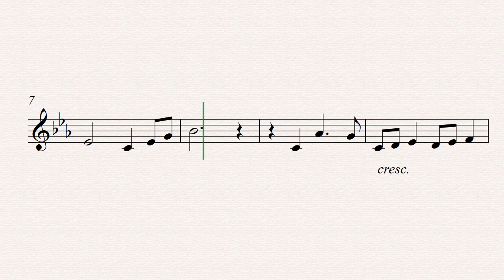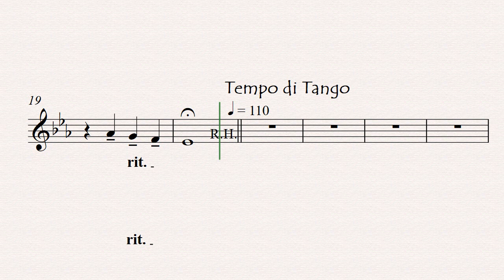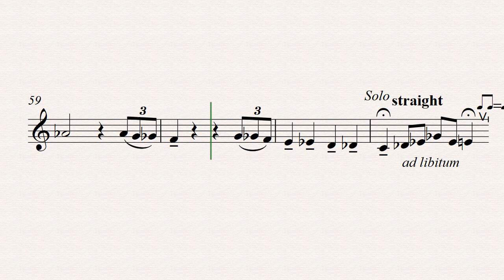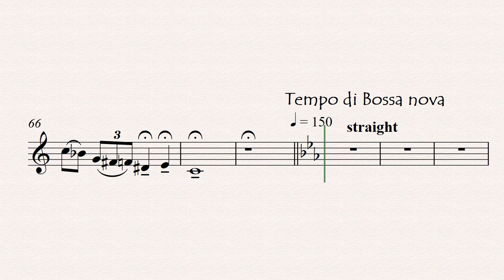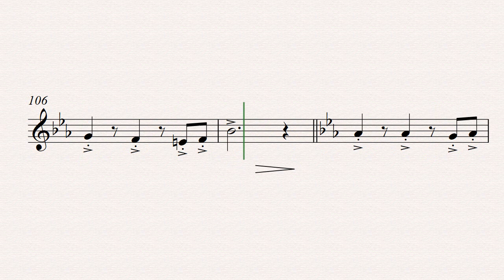TROBENTICE -klavirska spremljava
Tema z varijacijami za trobento in klavir. Avtor: Dejan Jakšič